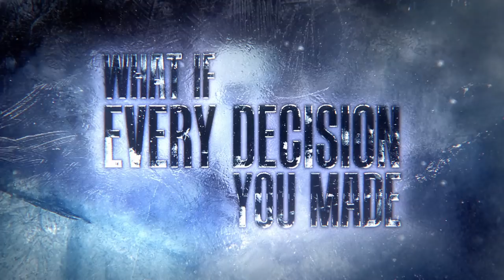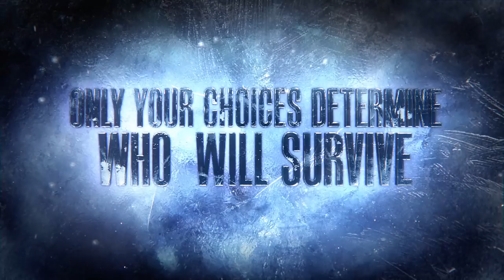Until Dawn: Butterfly Effect | TRAILER